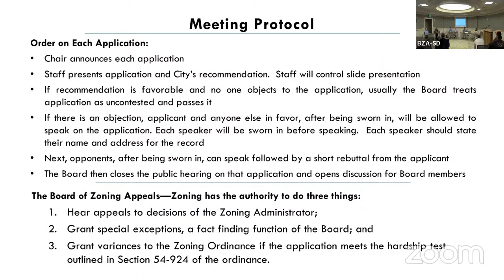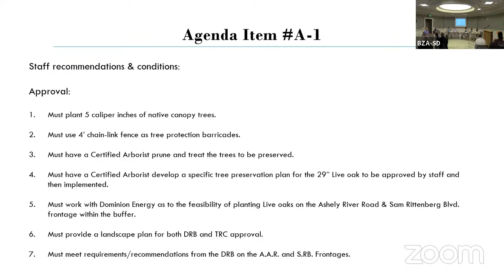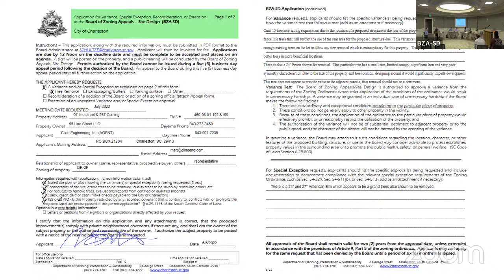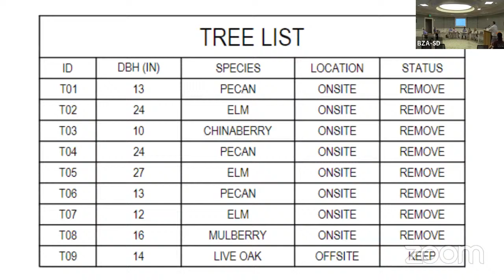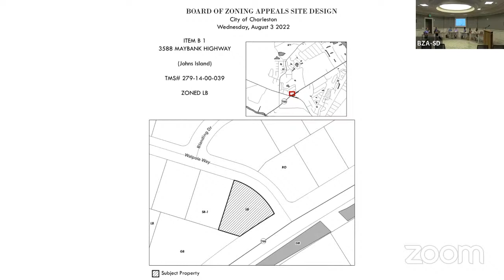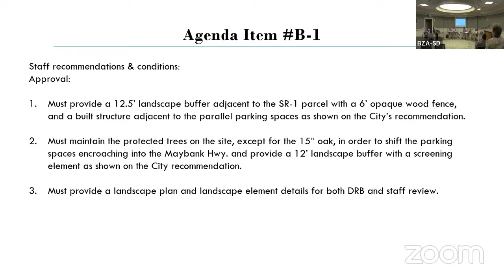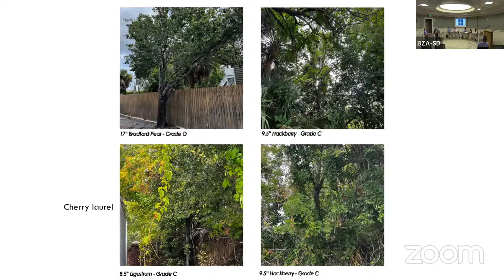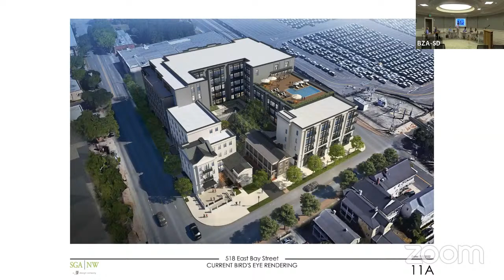City of Charleston BZA-SD Meeting 8/3/2022